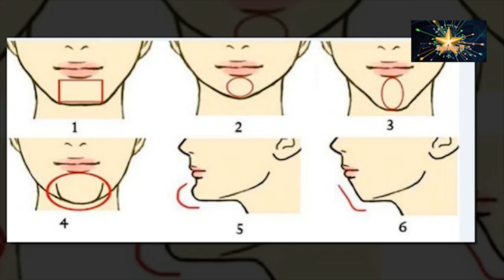को-कति भाग्यमानी चिउँडो हेरेरै थाहा हुन्छ !!